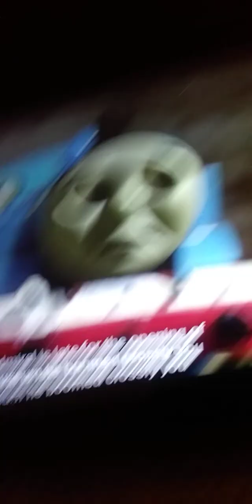thomas and the treasure